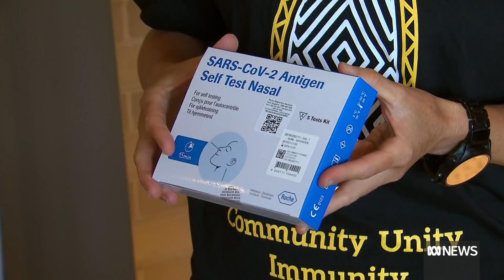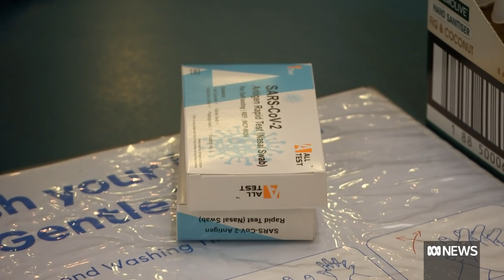Price of some COVID-19 tests labelled 'ridiculous' with complaints of price gouging | ABC News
Petrol stations, tobacconists and convenience stores are the source of most complaints about rapid antigen test price gouging by the competition and consumer watchdog.